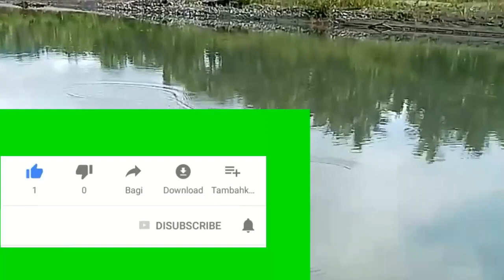cara mancing ikan belanak pakai tepung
Ass teman2 kalin ini bang asdin liburan kerja sawit dulu dan lagi MANCING BELANAK#UMPAN LUMUT DAN TEPUNG TERIGU semoga vidio MANCING BELANAK#UMPAN LUMUT DAN TEPUNG TERIGU bisa membuat teman2 terhibur dan bisa mengikuti cara MANCING BELANAK#UMPAN LUMUT DAN TEPUNG TERIGU untuk di praktekkan dan mohon di bantu tekan tombol SUBSCRIBE nya terimah kasih